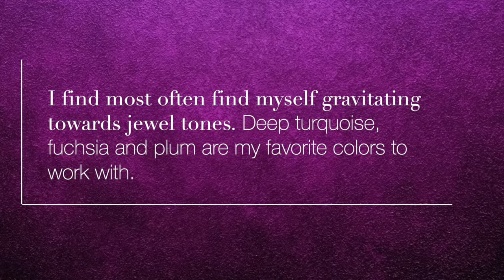Meet Abbe Fenimore of Studio Ten 25 - Dallas Moderns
There's something magical about Abbe Fenimore. It's evident from your first glance--rooms blooming with vibrant hues, creative twists, and a sophisticated nod to the eclectic. We stumbled across her work several weeks back while enjoying a cappuccino and reading D Magazine. To anyone who knows Fenimore it will be no surprise to discover that she has won best of D for three consecutive years (2012, 2013 and 2014). Damask metallic wallpaper, brilliant peacock blue ottomans, and coral and gold streaked art, her designs exude chic imagination. It's part Hollywood Regency, part Modern Chic, totally livable comfort.  No doubt Fenimore's eye for color and glam, plus her magic touch at transforming the discounted items into eye candy, plays a major role in the success of her non-profit Dwell with Dignity. We are so excited to have had the opportunity to interview Fenimore and get an inside look at what inspires this incredible artist.

We live to give the extraordinary, serving from our offices listed below.